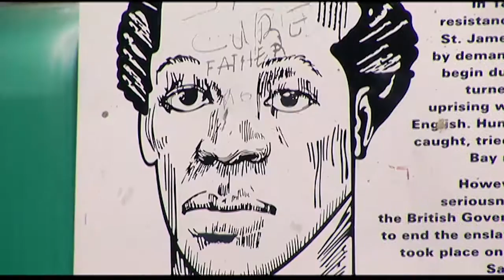Montego Bay - Jamaica | Agustín Jiménez siente el Reggae | Planeta Finito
Visitamos con Agustín Jiménez Montego Bay, la segunda ciudad más importante de Jamaica por el número de turistas que recibe.